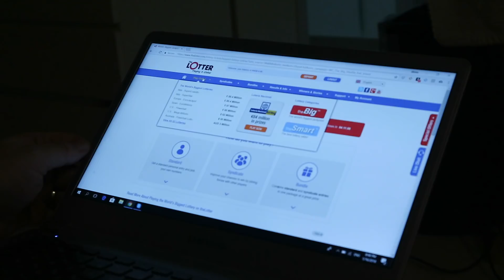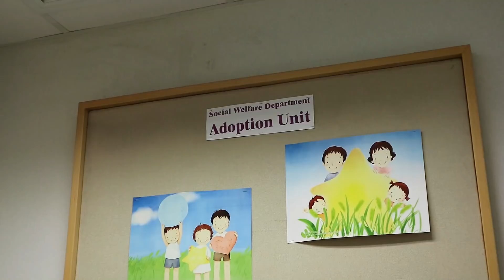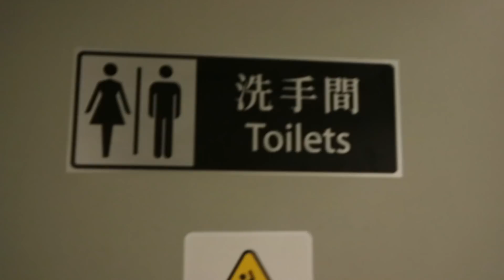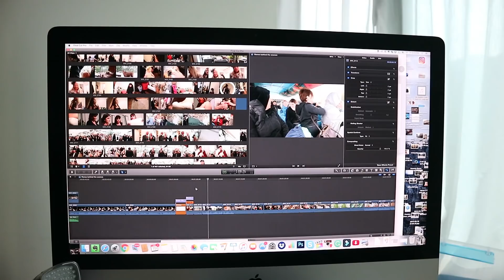Savaitinis Vlogas. Pokalbis apie depresiją, Receptukas, Šeimyninis gyvenimas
Sveiki mano pupuliukai.

Tikiuosi, kad gyvenate gerai.

Sis vlogas truputelį ilgesnis kadangi kalbu apie depresiją ir nerimo jausmą.

Prašau parašykite klausimus, apie ką norėtumėte pakalbėti.
Pasiilgau ir labai didelis bučkis.